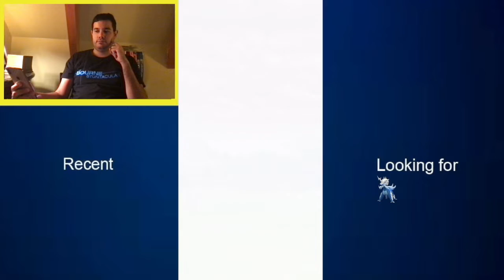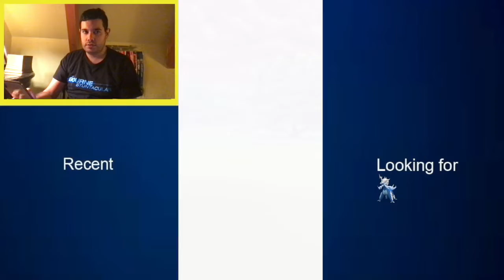WE CAUGHT SHINY HISUIAN SAMUROTT! POKÉMON GO HISUIAN SAMUROTT RAID DAY!